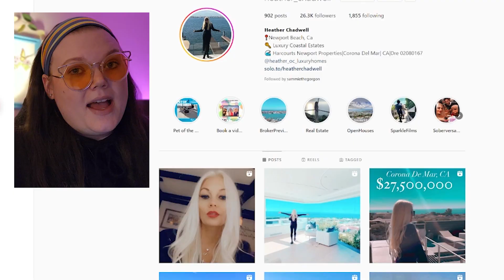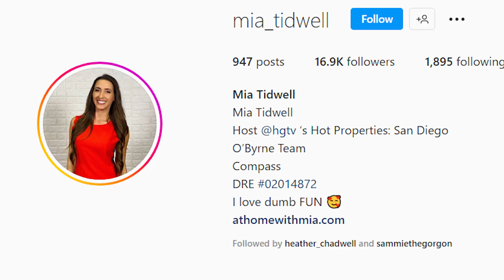Reunion Shows Are Silly | Rock Of Love Season 1 Reunion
It's time to discuss the reunion episode of Rock of Love Season 1! This one gets interesting...

The Lady's Instagrams:
Heather ➪ @heather_chadwell
Lacey ➪ @laceyscullsofficial
Sam ➪ @sammiethegorgon\
Rodeo ➪ @cindyrodeo
Mia ➪ @mia_tidwell
Dallas ➪ @vintageclothesretro